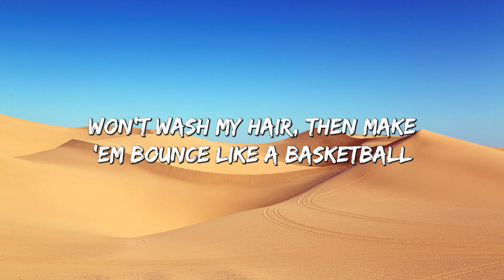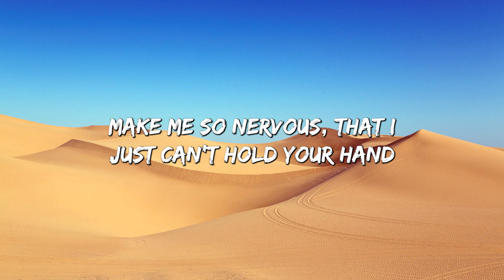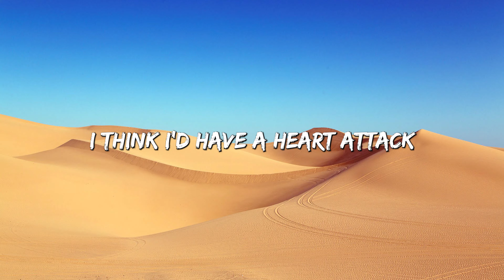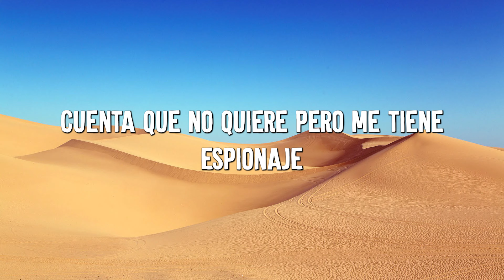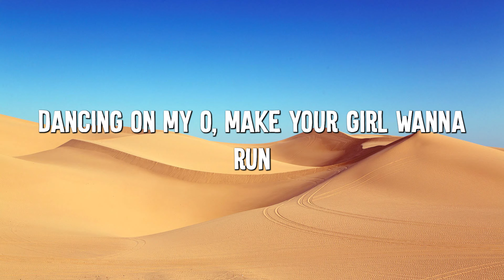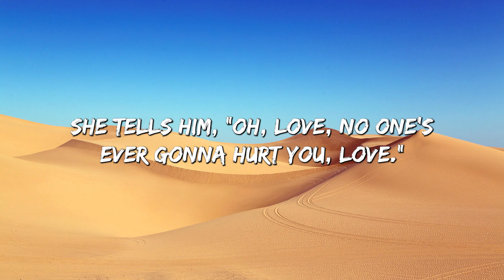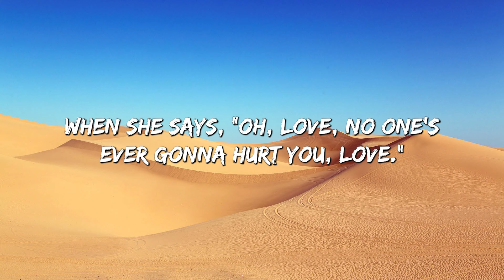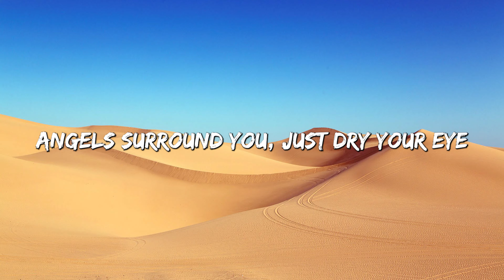Heart Attack - Demi Lovato (Lyrics) || DJ Snake, Clean Bandit... (MixLyrics)